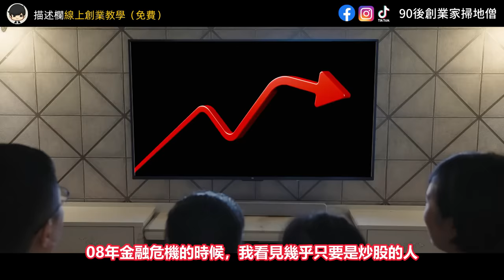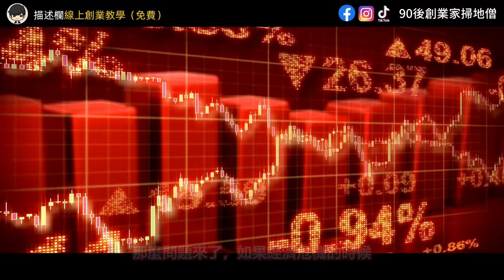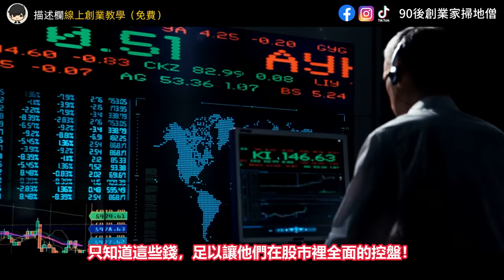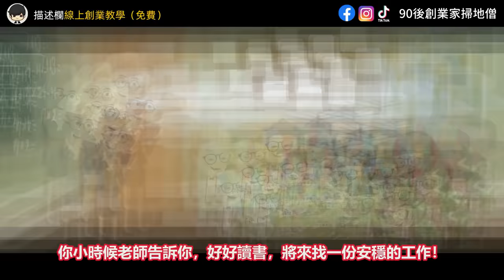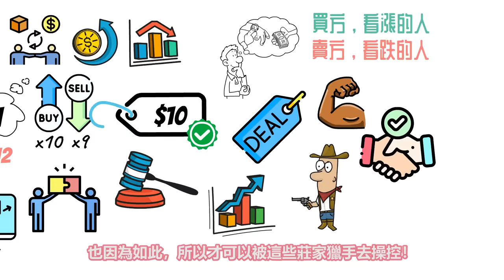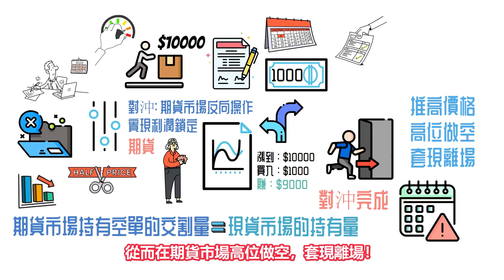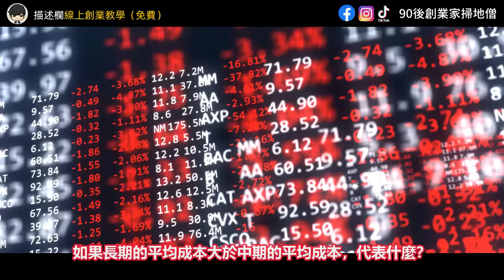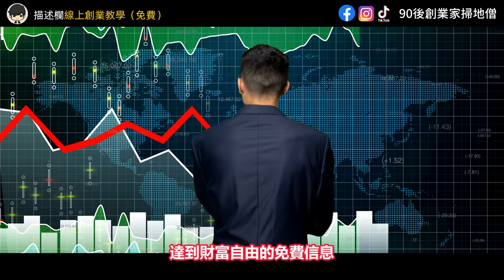🔥投資股票？就是史上最大的騙局？金融巨鱷如何控盤？為什麼總有割不完的散戶？所謂蒸發的錢，只是流進了極少數人的口袋！（附中文字幕）｜90後創業家掃地僧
🔥【免費指導課】如何從零建立7位數自動賺錢機器？▼
💙自動吸客系統，讓客人求著付錢給你
💙一輩子環遊世界，也能躺賺被動收入的方法
💙只需要在網吧開一台電腦，也能賺7位數美金的生意套路

每一次股票的崩盤，大部分股民投資的錢都會被蒸發掉！
但股票其實是一個零和遊戲，當你虧錢的時候，一定有人賺錢！
那當大部分的人都虧錢的時候，到底是誰在贏錢呢？
這個世界有六類強者，他們佈下了股票這一個史上最大的騙局
他們控制了股市上大部分的籌碼，所以可以掌控了股市的漲跌！
因為如此，他們可以從賬面上做漲一隻股票，然後吸引散戶去接盤！
所以大部分投資股票的人，他們平均都會虧損兩萬美金以上！
但為什麼股票總會有割不完的韭菜呢？為什麼普通人買股票總是賠錢？
普通人到底如何才能避開莊家陷阱，在股票市場賺錢呢？

今天這部影片會得罪很多金融機構和政治大佬！！
因為我會直接公開金融巨鱷他們背後是如何控盤的！
你會知道為什麼金融巨鱷可以操控股價的漲跌？股價是如何定價的？
金融巨鱷到底如何在股市上吸收籌碼？他們到底如何賺錢？
而股票莊家是如何利用騙局最可怕的“賭徒黑洞”，去把散戶變成割不完的韭菜？
股民到底是如何被金融巨鱷所操控？而又如何才能擺脫沉沒成本的陷阱，透過投資賺錢？
為什麼金融巨鱷他們可以在製造股票崩盤的時候，透過期貨做空對沖，賺走所有人散戶的錢？
最重要的是影片最後，我會告訴你如何判斷莊家獵手在割韭菜？
這樣大家就可以判斷出什麼時候是應該買入股票的牛市？
什麼時候是不應該操作和賣出股票的熊市？
從而擺脫股市這史上最大的騙局！！
所以在現今股票完全崩盤，很多人賠錢的情況下，今天這部影片十分的重要！

影片目錄

0:00        股市蒸發的錢，到底去了哪些人的口袋？只要你買股票，就很大機會賠錢！
5:08        【重要】什麼叫做“賭徒黑洞”？股民是如何被金融巨鱷所操控，成為韭菜的？
9:39        投資賺錢的唯一方法，就是擺脫沉沒成本的陷阱！
12:41      股票的價格是怎麼定的？什麼是買盤和賣盤？
18:00      【別錯過】金字塔頂部的莊家，是如何控盤去割韭菜？為什麼莊家要培養接盤俠？
23:48      如何擺脫股市這史上最大的騙局？如何去判斷莊家獵手在割韭菜？

如果你看完這部影片有所領悟，希望你可以幫忙：
2. 如果你同意我的觀點，希望你可以分享出去
3. 有什麼問題可以給我留言， 我一定盡量回覆

2021股票投資買賣技巧的技術與心法 賺錢方法 財富自由 vcp 三角形態 支持位 阻力位